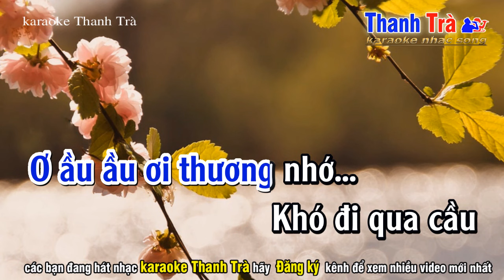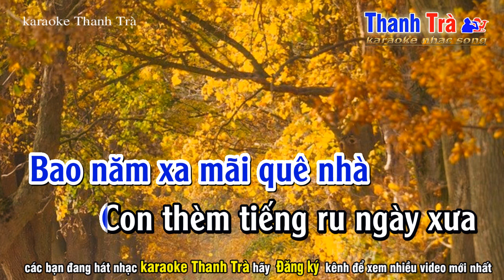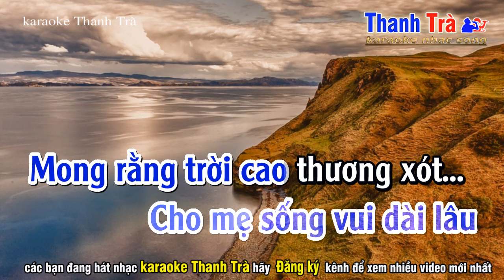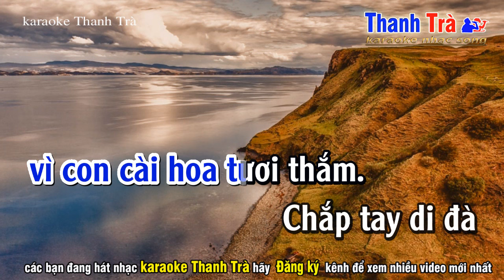Lý Tương Phùng Karaoke - Lời Ru Đơn Côi - Tone Nam - Soạn Giả Trường Nguyên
➤ Tác Phẩm : lời ru đơn côi tone nam
✪ Sáng Tác :  soạn giả Trường Nguyên
➤ Beat Nhạc : Trà Organ
❖▬▬▬▬▬▬▬▬▬▬ஜ۩۞۩ஜ▬▬▬▬▬▬▬▬▬▬❖